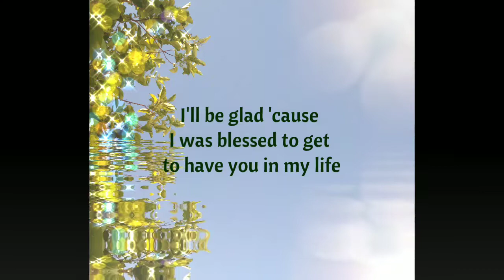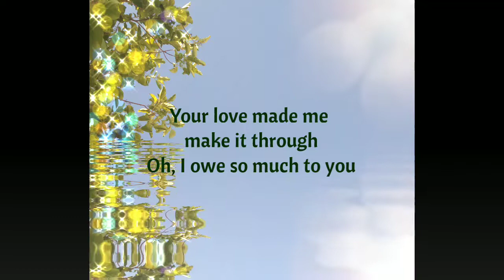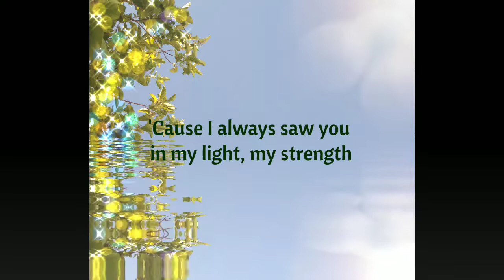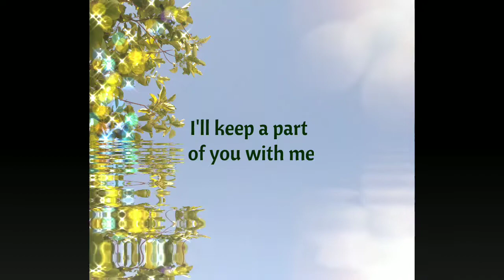There you'll be by Faith Hill | Lyrics on screen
Your favorite music with lyrics on screen!